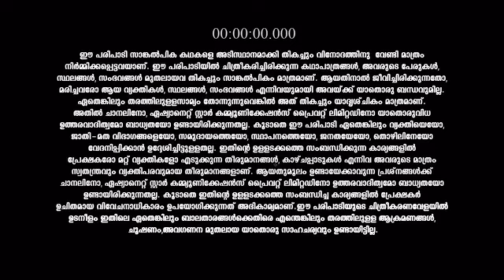Kudumbavilakku_S1_E629_EPISODE_Reference_only.mp4